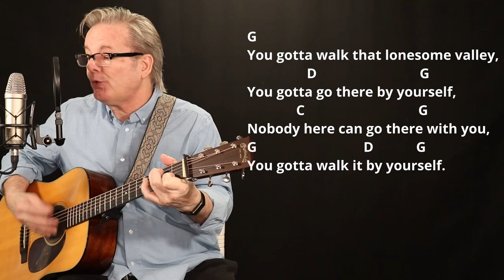How I Play "That Lonesome Valley" on Guitar - with Chords and Lyrics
Hi, I'm Lee Ladensack. I've been playing these old-time gospel songs in church for our bluegrass service since 2004, and now I want to share my song sheets with you. If you love singing and playing gospel music on your guitar, you'll find the chords and lyrics for the song "That Lonesome Valley" in my Gospel Book #3 for Guitar. This book includes chords, lyrics, intro chords, and chord diagrams for 50 of the most popular and beloved gospel songs.